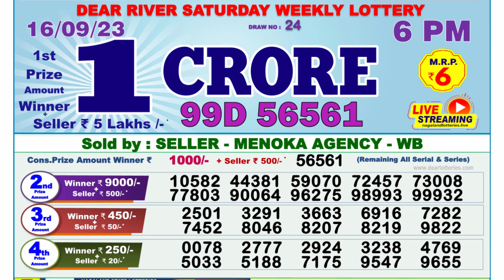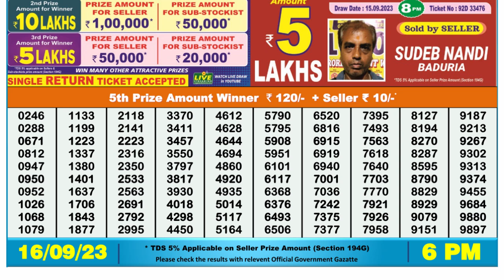Dear Lottery Sambad 6pm today 16.09.23 Nagaland State Lottery Result